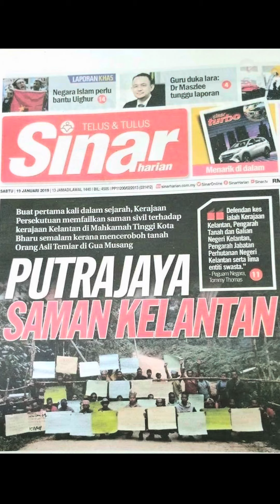Lupakah kamu kezaliman PAS Kelantan? Undi PAS bermakna Undi Kemusnahan Alam!